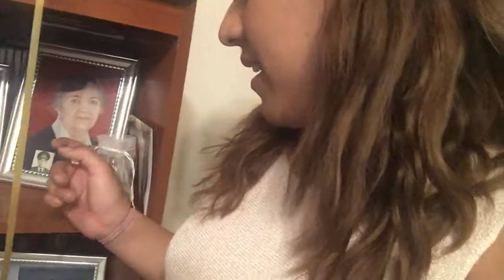Turning 27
So I was born at 4:00 am... And this was recorded just 5 seconds before that... Becoming officially a 27 year old